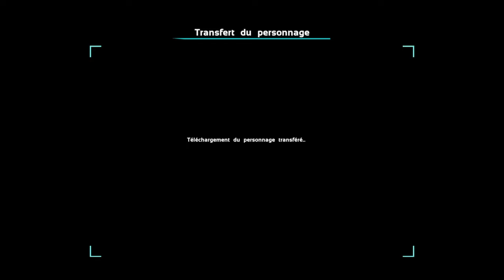ark wild pvp (feat la team spade )